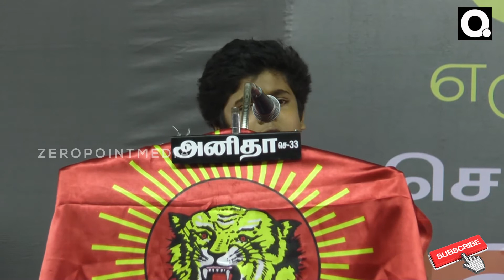சீமான் மேடையை அதிரவைத்த மன்சூர் மகன் மாஸ் Speech